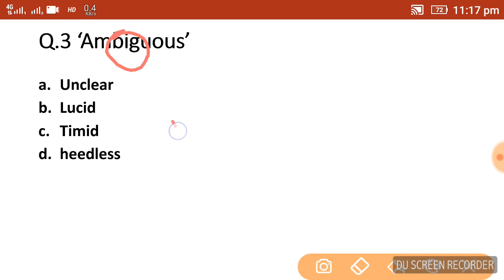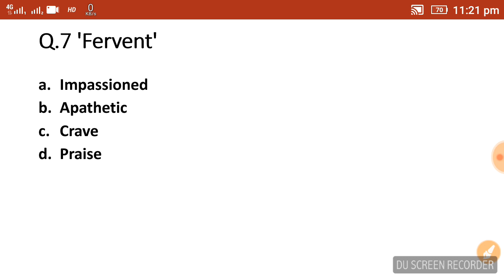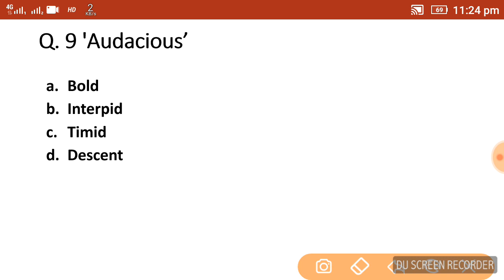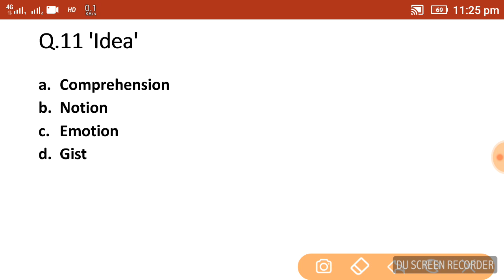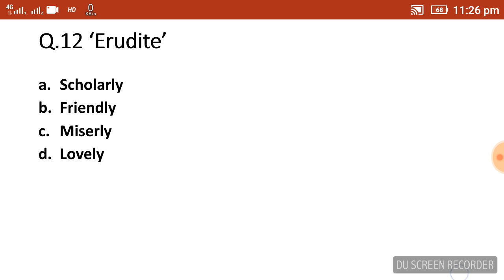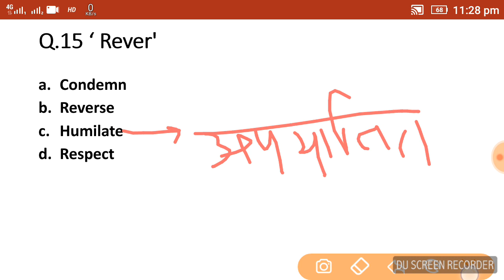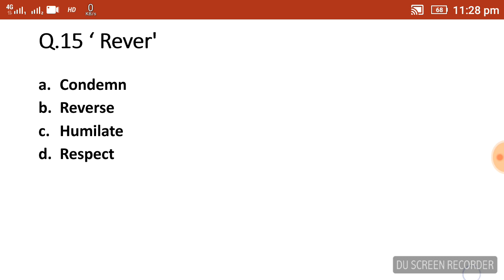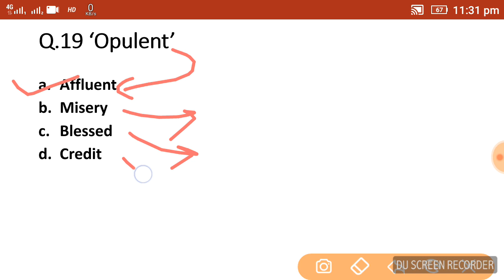important synonyms for ssc cgl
welcome to study AR!
to watch the education video on common basic topic,